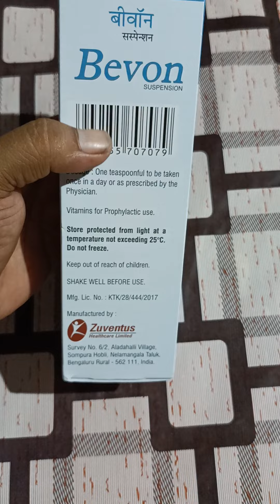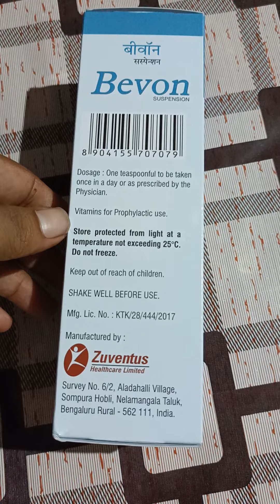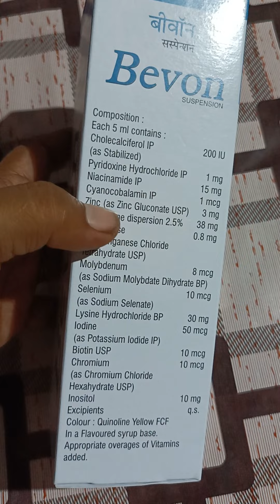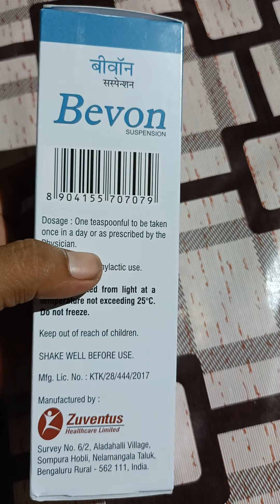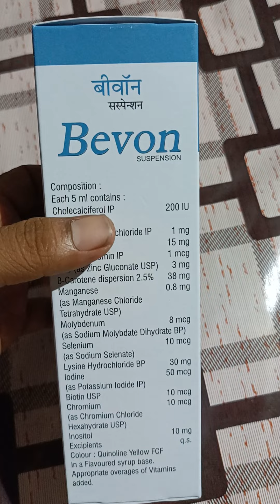Bevon syrup/Bevon syrup Bengali/dose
Bevon syrup suspension/Bevon syrup side effect